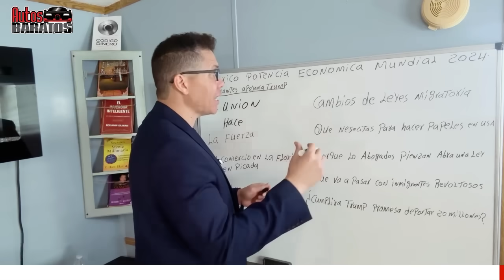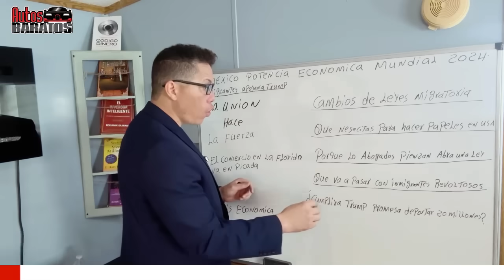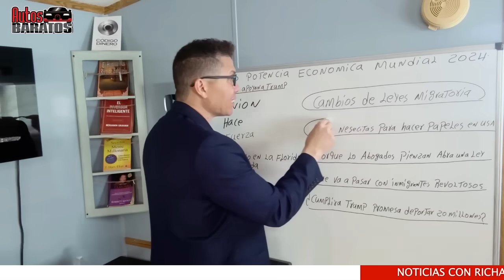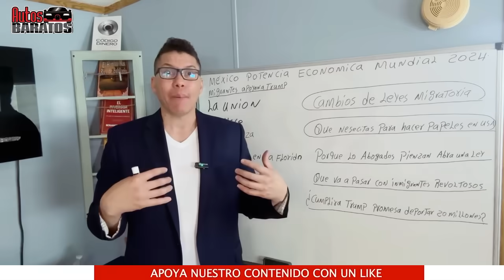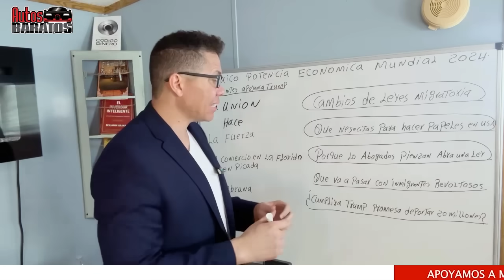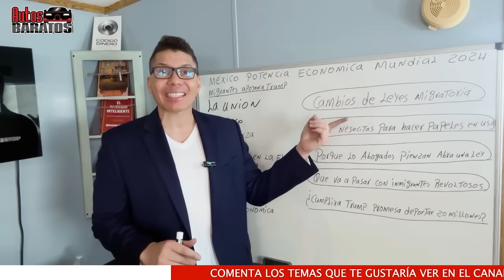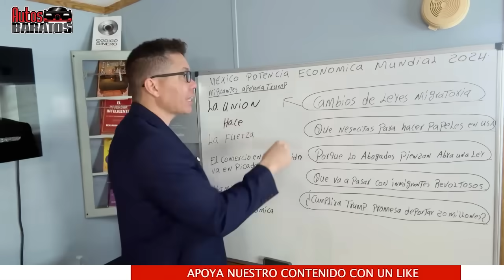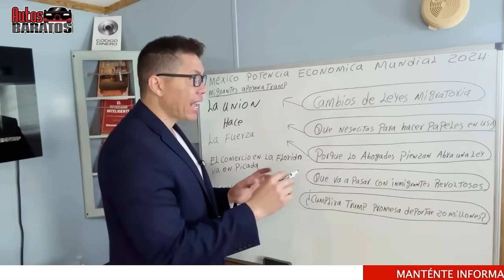Donald Trump SACA A MIGRANTES CON SUS PROPIAS MANOS.